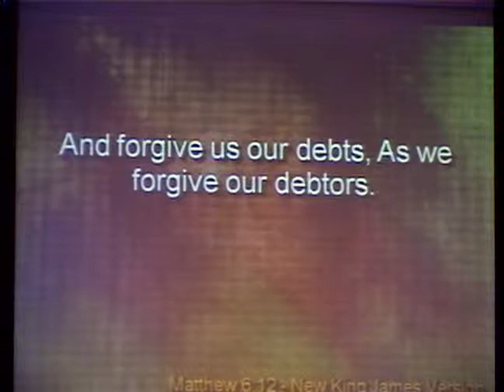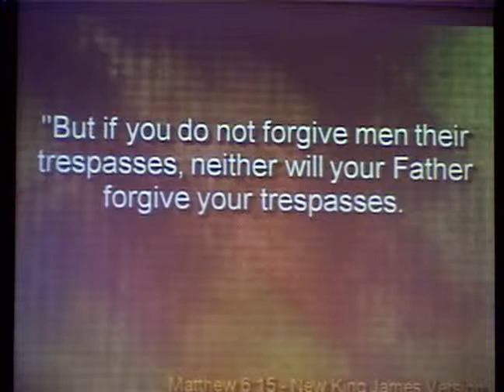Pastor Lynn Hardy. "Submit, Build, Know" Nov 30, 2014